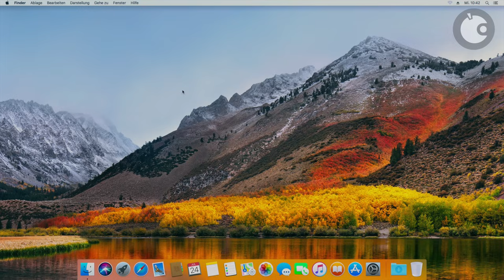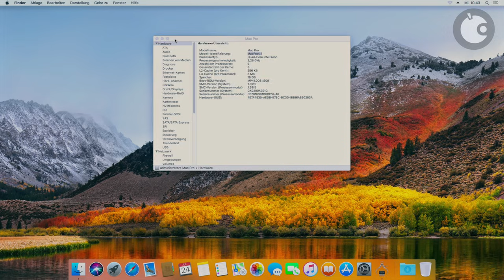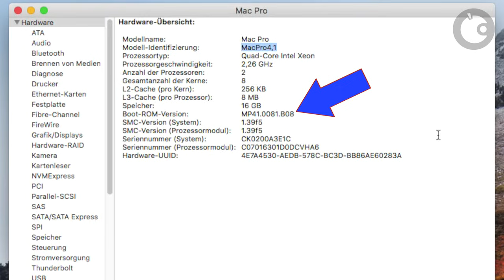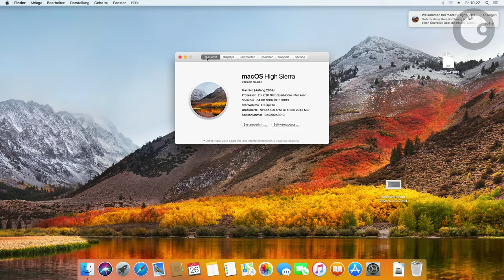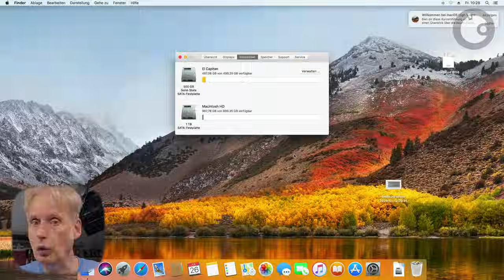Der Mac Pro 4,1 Upgrade-FAIL!! | 1. Teil | Apfeltalk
-- WERBUNG 💰

Teste NordVPN jetzt risikofrei mit der 30 Tage Geld-Zurück-Garantie. 🫶🏼

-- WERBUNG ENDE

Ich habe mal wieder einen Mac Pro im Elektroschrott gefunden. Dieses mal ist es ein 4,1 aus dem Jahr 2009. In diesem Video zeige ich euch, wie ich den aufrüste. Mit ein paar Hindernissen. Dies ist Teil 1. Hier bekommt er eine neue SSD, mehr RAM und eine bessere Grafikkarte sowie eine USB-3.1-Karte.

Er hilft euch gerne - gegen eine kleine Spende, wenn ihr einen Mac Pro flashen wollt oder müsst.

Ps.: Es gibt auch Catcontent. Vielleicht findet ihr den ja. 😅